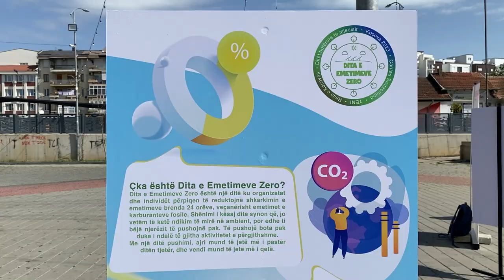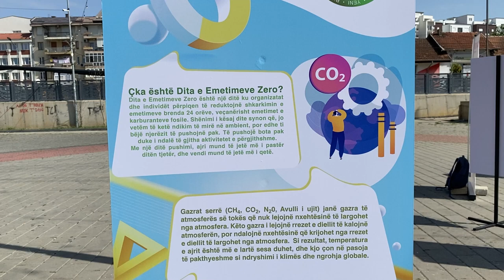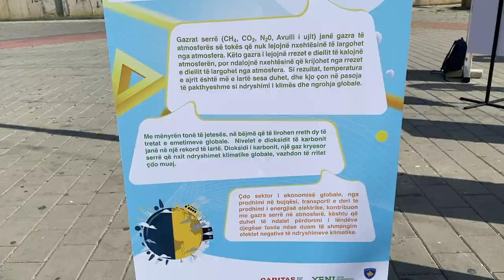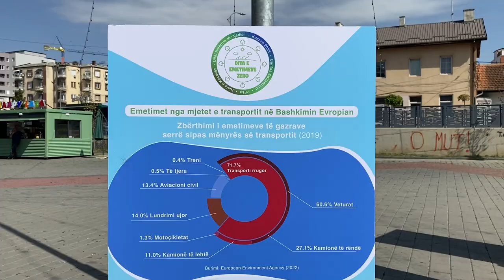Shënohet dita e emetimit zero, aktivitet nga Caritas i Zviceran dhe DKA